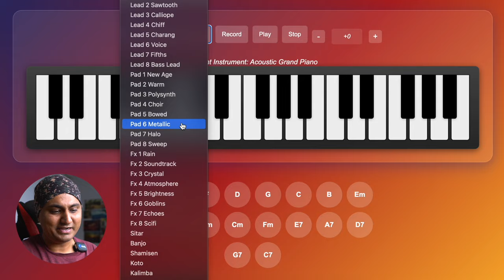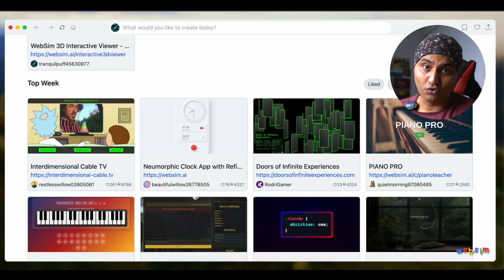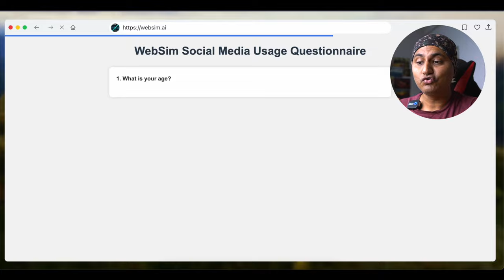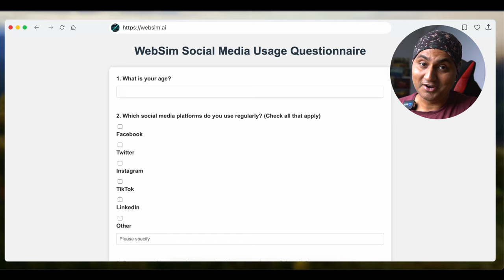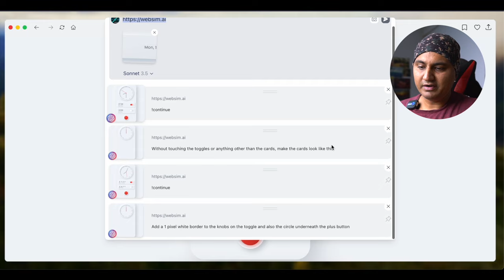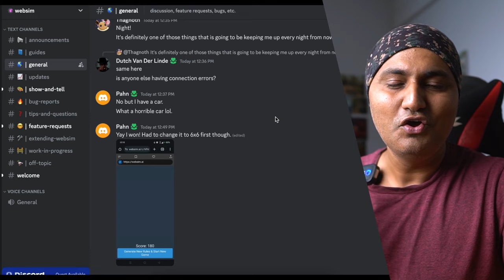The Ultimate AI Tool is Here! This Free AI Tool is More Powerful Than ChatGPT?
Here's a new and free ai tool that can be the ultimate ai tool. This free ai tool is more than powerful than ChatGPT, some believe so, but is it? In this video, I am sharing more details about this new free ai tool that could be chatgpt killer and become the most popular ai tool ever.